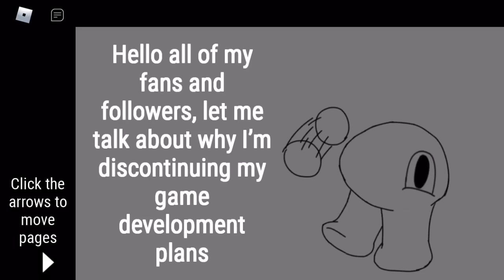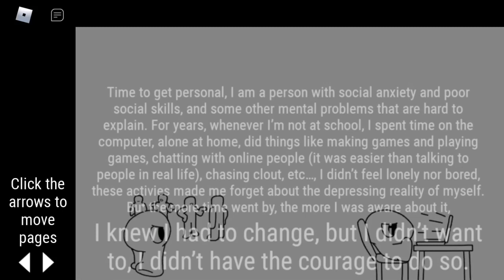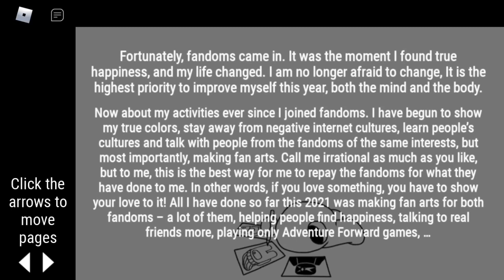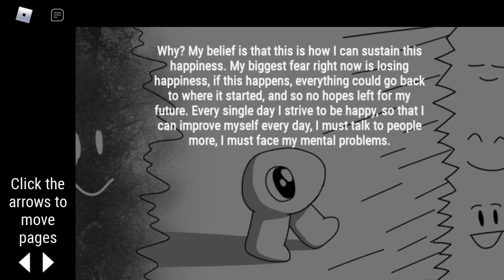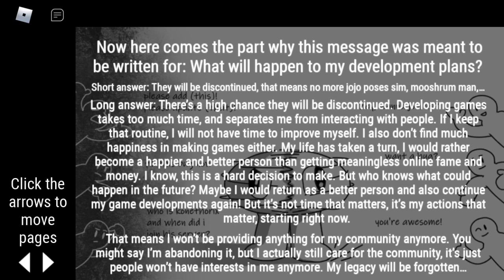Pls bless him